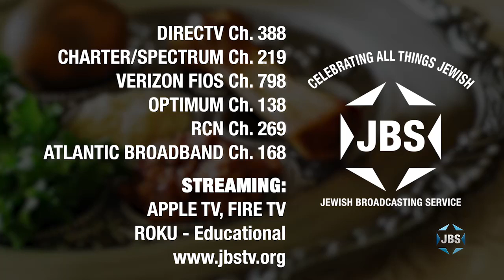Passover 2020 Seder with Rabbi Marc Schneier (The Hampton Synagogue)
For the Passover holiday during COVID-19, JBS presents Rabbi Marc Schneier of the Orthodox Hampton Synagogue in Westhampton Beach, NY conducting a pre-recorded traditional seder, with Passover prayers and songs by Cantor Netanel Hershtik and the Jerusalem Symphony Orchestra.